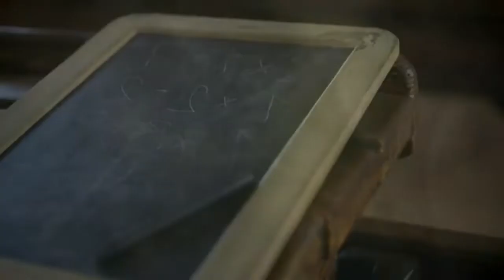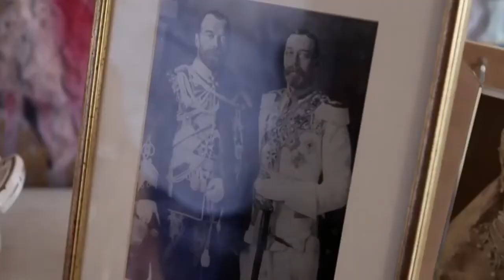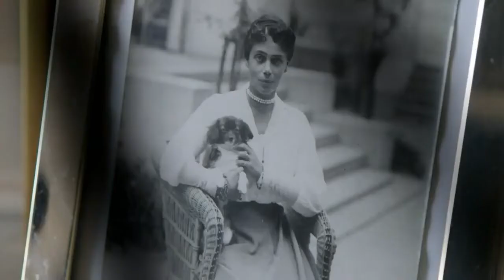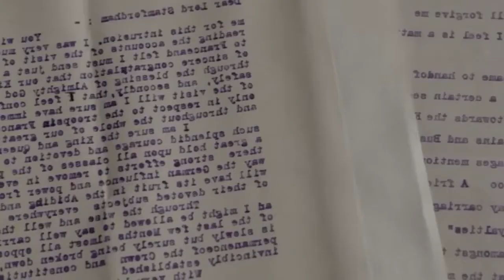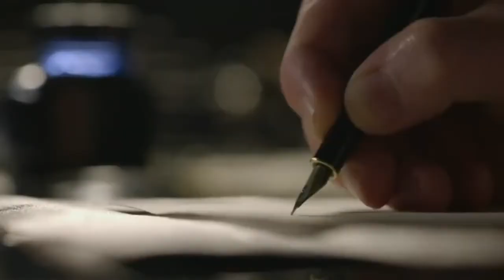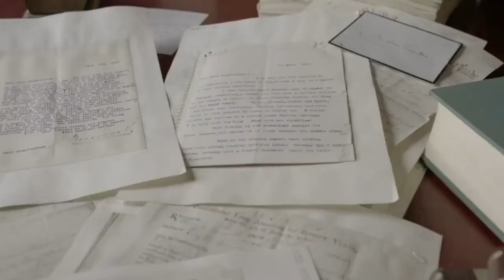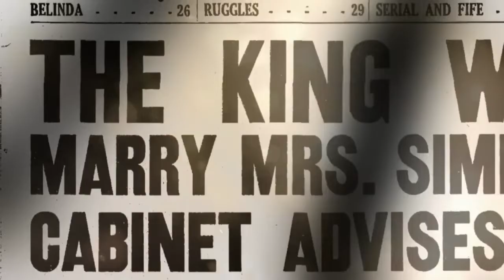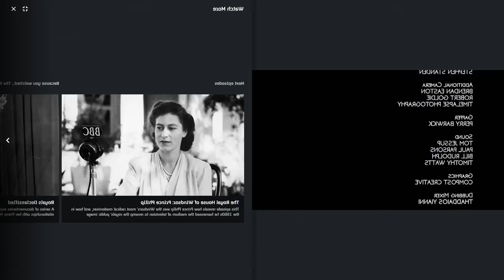House of Windsor - Prince Philip | British Royal Documentary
Philip was born in Greece, into the Greek and Danish royal families; his family was exiled from the country when he was eighteen months old. After being educated in France, Germany, and the United Kingdom, he joined the Royal Navy in 1939, when he was 18 years old.